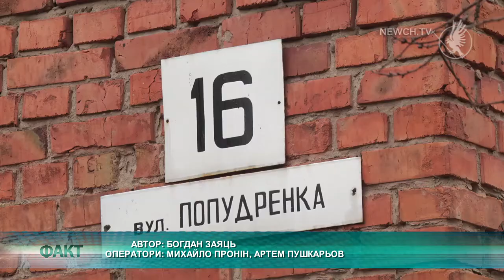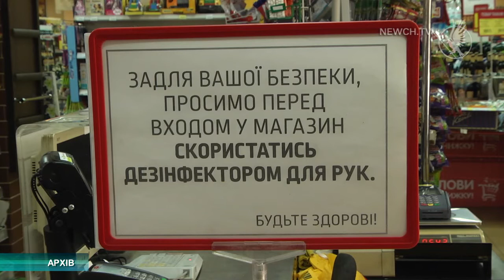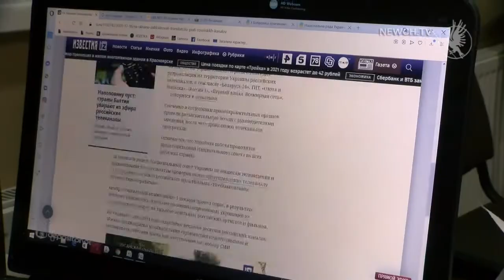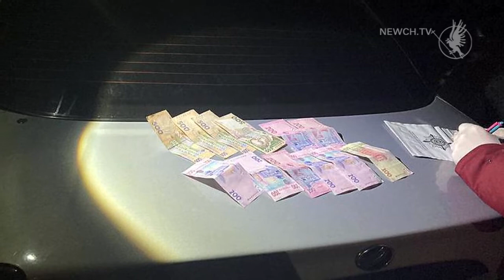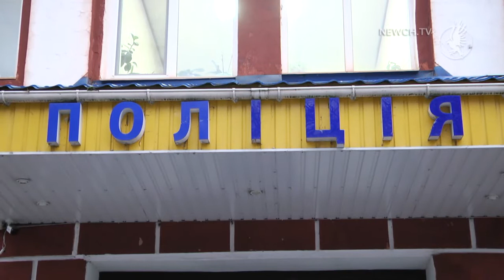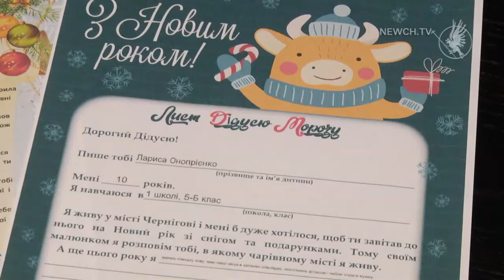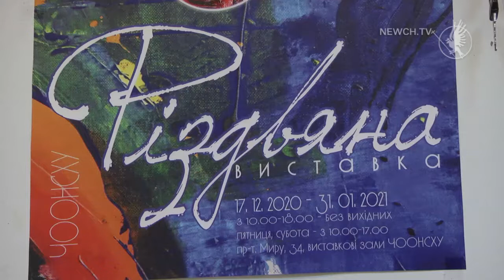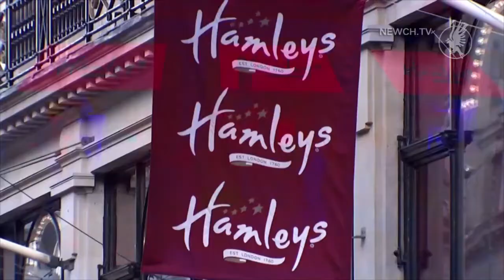Факт-новини за 17.12.2020| Телеканал Новий Чернігів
Сьогодні у випуску:

- Доля гуртожитку. Що робитимуть з обваленою будівлею на Попудренка, 16?

- Дотримуємось карантину. Де проводитиме рейди держпродспоживслужба?

- Листи Діду Морозу. Що хочуть чернігівські діти на Новий рік?

- Різдвяна виставка. Які твори представлені у залах обласної спілки художників?